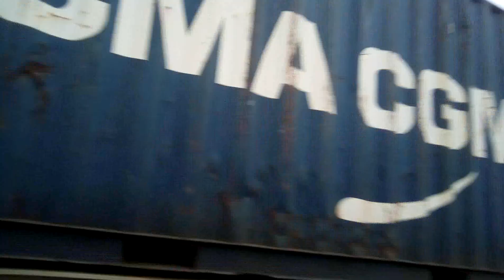Manevrisanje lokomotive SRB-SKG 661-119 "Kenedi" / Stanica Novi Sad Ranžirna / Novi Sad, 03.03.2023.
0:00 Start & Novi Sad & Na peronu Železničke stanice Novi Sad Ranžirna
0:35 Manevrisanje lokomotive 661-119 po koloseku stanice Novi Sad Ranžirna
1:15 Lokomotiva SRB-SKG 661-119, poznatija po nazivu "Kenedi"